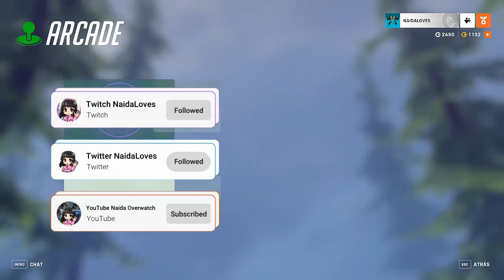PARA MI KIRIKO ES EL SUPPORT MÁS FUERTE QUE HAY AHORA MISMO I OVERWATCH 2 I Kiriko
👉SUBO vídeos todos los LUNES, MARTES,MIÉRCOLES, JUEVES, SABADO Y DOMINGO las 18:00h española

MI SETUP